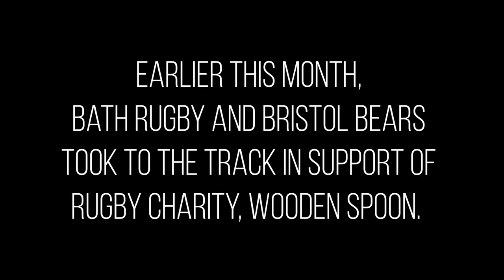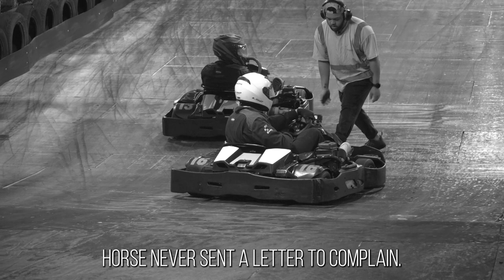Go Kart Racing with Bath Rugby | Behind the scenes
Come behind the scenes with Bath Rugby as they take to the track in Go Kart racing!

Find out who's the slowest driver in the team as the night ends in disaster. 😂 🚗